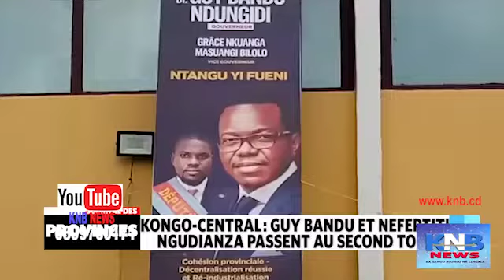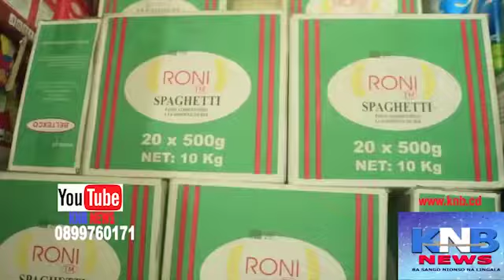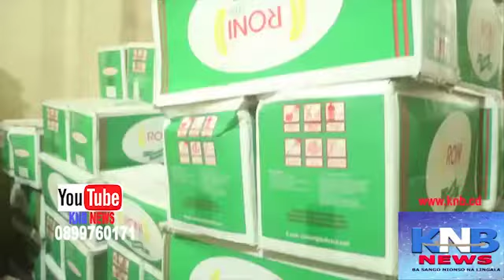🔴🔴 JEAN-CLAUDE MVUEMBA ABIMISI BA VERITES SUR DIOMI NDONGALA…KNB NEWS.